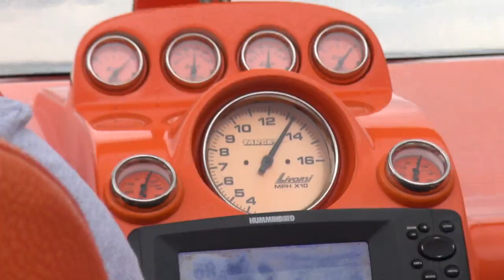140mph Target 357 boat vs Fountain 42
short video of poker run 2015